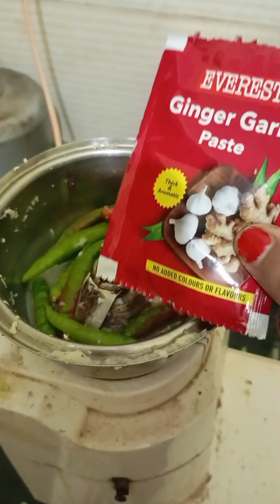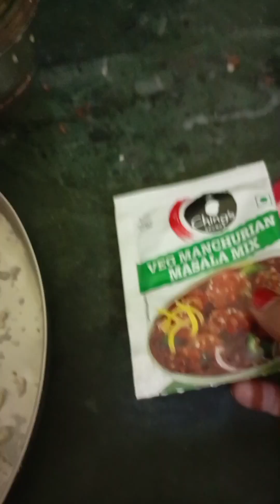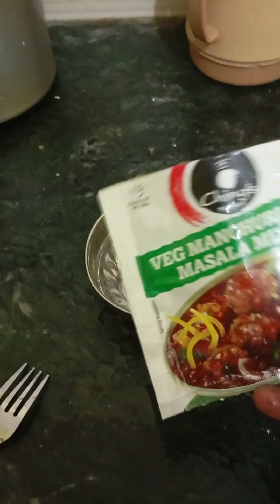घर पर बनाईऐ झटपट मंनचूरियन 🤤🤤 recipe acchi Lage to subscribe Jarur kijiye🙏manchurianrecipe.